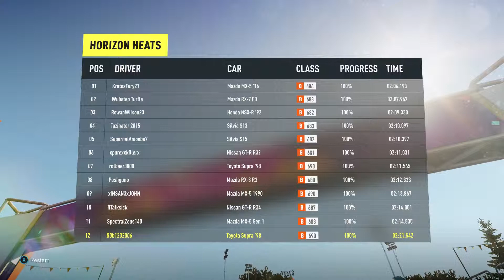Bob 1232007 - Forza Horizon 2 - Fideo 1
Yn y fideo yma, o'n i'n gobeithio ennill, ond weithiau mae pethe'n mynd yn fler.